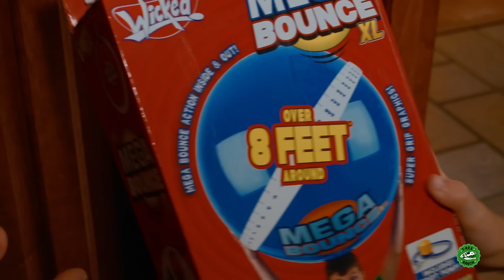Park Rangers visit to the Animal Park! +30 minutes of T-Rex Ranch Adventures!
Park Rangers LB and Aaron encounter a giant life size Raptor Dinosaur and have a water blaster showdown to escape! Plus more T-Rex Ranch adventures for kids'!

00:00 Fossil Rim Animal Park
11:30 Baby Raptor Dinosaur in the House
22:02 Dinosaur Paddock Fence is Down